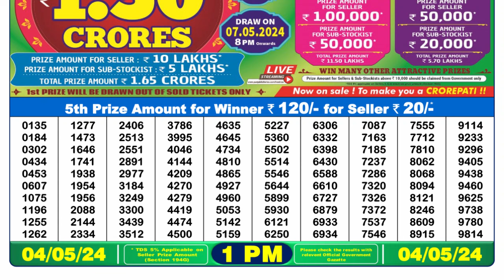🔴 Lottery Sambad Live 01:00pm 04/05/24 Morning Nagaland State Dear Lottery Result Pdf Download